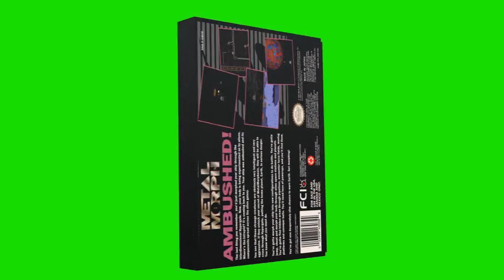Metal Morph chroma